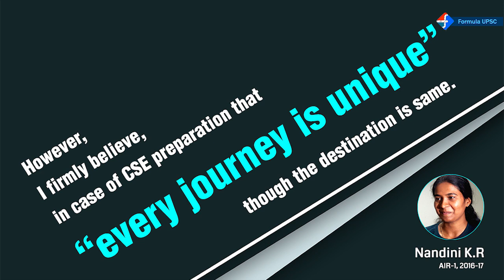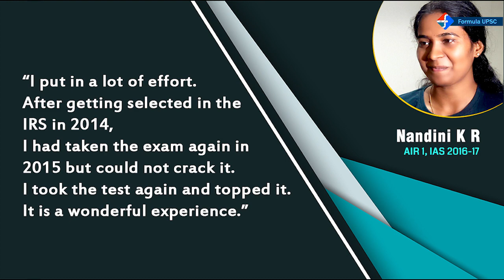Words of Wisdom by IAS Toppers | Toppers Quotes | Formula UPSC